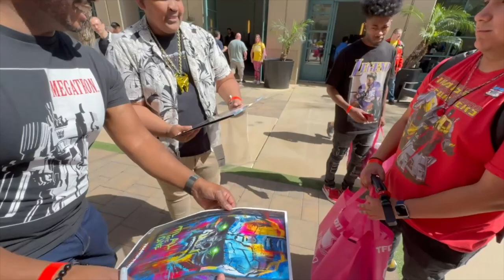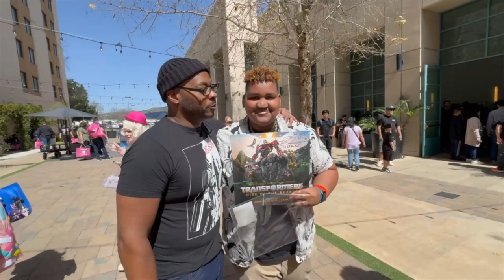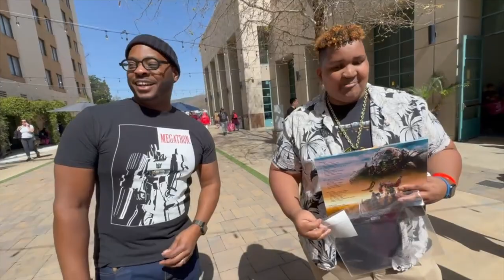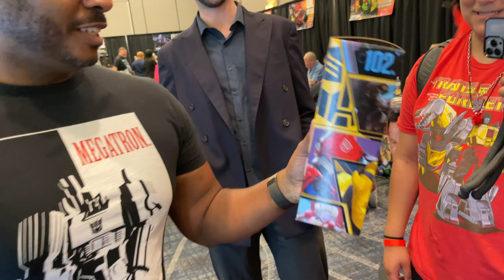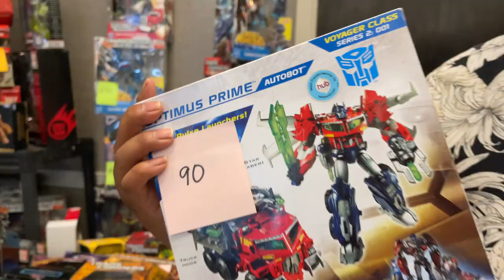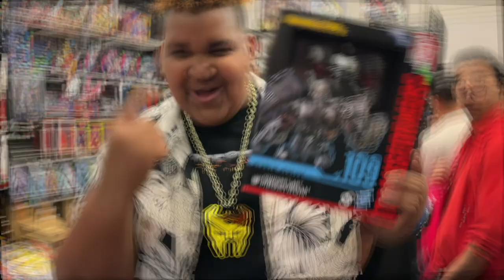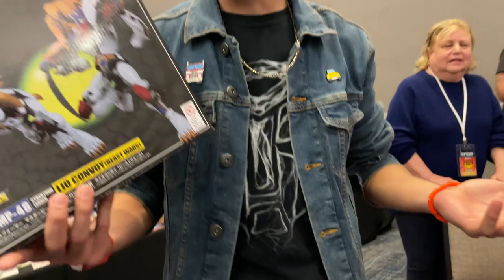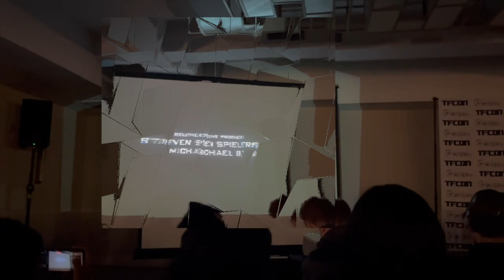TRANSFORMERS MAYHEM at TFCON LA 2024! | DAY 1 WAS WILD! [Ft. ROTB Composer Jongnic Bontemps & Execs]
FINALLY our trip lands at TFCONLA 2024 DAY ONE, and this one, was the wildest day on the books!!! PURE MAYHEM from sunrise to sunset! From nonstop amazing fan photo ops, to complete bombardment of figure temptation, to the legendary presence of ROTB Composer Jongnic Bontemps, this day was unforgettable. Massive thanks to the flood of Alfonso Nation fans who demonstrated so much love, and to Jongnic for his incredible words. This is how you ring in 40 years of Transformers! Love to you all. Till all are one!

Featuring the Execs: @AwesomenessPrime @JakePrime17 @primusthecreator217 @Nicks-Toy-Pics

0:00 - Intro/Arrival
3:16 - First Impressions/Meetups
13:20 - Jongnic Bontemps Arrives
16:38 - Jongnic Meets Vince Dicola
19:16 - Venue Tour
21:45 - Outside Fan Meetups
34:15 - Round 2 Inside
39:47 - Jongnic's Gift/Final Salute
42:44 - TF Shopping & Fun
53:41 - FIVE BIG GUYS at Five Guys
54:37 - Transformers 2007 Movie Night
58:43 - Aftermath/Outro